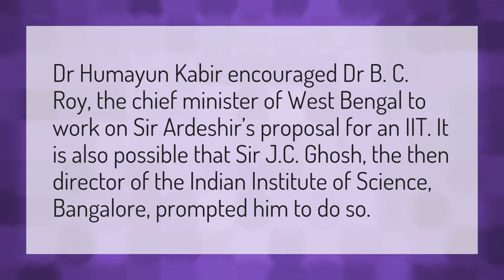Who is the owner of IIT?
Sushant Singh Rajput • Who is the owner of IIT?